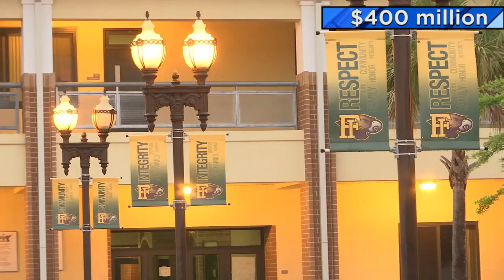Clay County superintendent hosts community meeting on school safety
Clay County Superintendent Addison Davis hosts a community meeting on school safety.